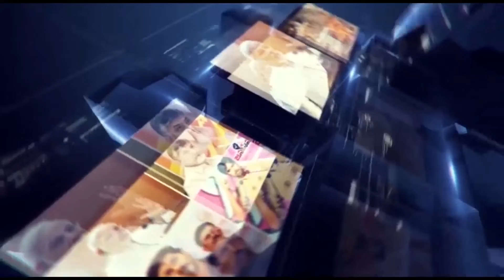సిద్దిపేట జిల్లా దుబ్బాక లో ఈరోజు రజక యూత్